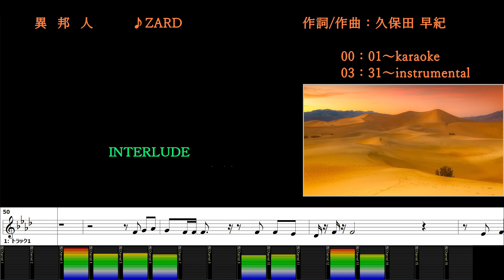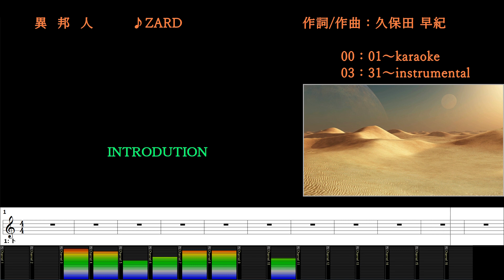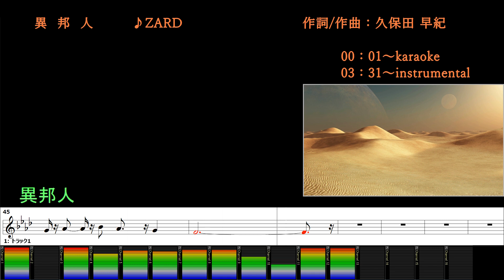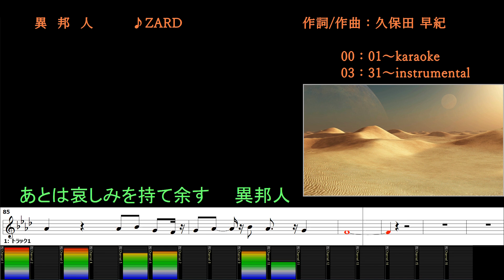異邦人/ZARD/カラオケ＆instrumental/歌詞/IHOUJIN/IzumiSakai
(00:00～) カラオケ/歌詞
(03:31～) メロあり練習用/BGM/歌詞
(07:02～) Bass/Drum...？

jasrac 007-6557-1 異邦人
作詞/作曲：久保田 早紀
Publishing：ソニー・ミュージックアーティスツ

APRA_CS
MUST_CS